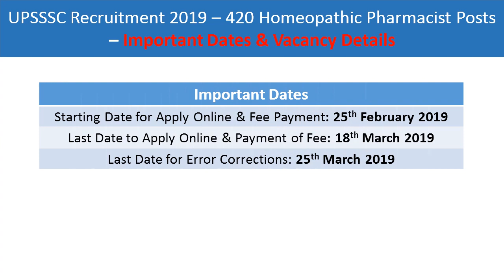UPSSSC Recruitment 2019 – Apply for 420 Homeopathic Pharmacist Posts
Uttar Pradesh Subordinate Services Selection Commission (UPSSSC) has given a notification for the recruitment of Homeopathic Pharmacist (Bhesijik) (General Recruitment) Competitive Examination. Those Candidates who are interested in the vacancy details & completed all eligibility criteria can read the Notification & Apply Online.

Name of the Post: UPSSSC Homeopathic Pharmacist (Bhesijik) Online Form 2019
Post Date: 26th February 2019
Total Vacancy: 420

UPSSSC Recruitment 2019 - Apply Online for 420 Homeopathic Pharmacist Posts - Important Dates
Starting Date for Apply Online & Fee Payment: 25th February-2019
Last Date to Apply Online & Payment of Fee: 18th March 2019
Last Date for Error Corrections: 25th March 2019

UPSSSC Recruitment 2019 - Apply Online for 420 Homeopathic Pharmacist Posts - Age Limit, Examination Fee & Qualification

Examination Fee
For General: Rs. 185/-
For OBC: Rs. 185/-
For SC/ ST: Rs. 95/-
For PH: Rs. 25/-
Pay the Exam Fee Through Credit Card, Debit Card, Net Banking.

Qualification
Intermediate Examination with Science (Mathematics or Biology group) in any Recognized Board
2 year Diploma in Homeopathic and registered with Homeopathic council

The UPSSSC Recruitment 2019 - Apply Online for 420 Homeopathic Pharmacist Posts mentioned in the video is the latest trending UPSSSC for Homeopathic Pharmacist Posts Recruitment 2019 updated on Feb 25th, 2019, To know more information about the upcoming Recruitment or jobs, subscribe to my Youtube channel.